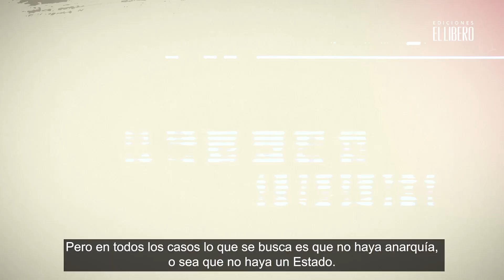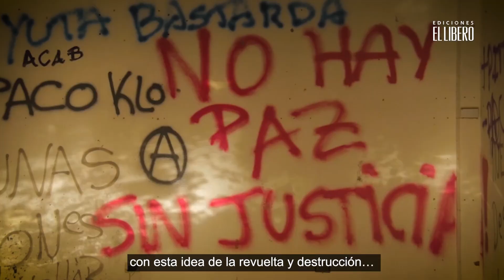[BOOKTRÁILER] Anarquismo, una historia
El anarquismo es un concepto difícil de comprender y este libro intenta abordarlo desde distintos ángulos: sus orígenes y evolución en la historia, su manifestación en América Latina, su expresión en las artes, su ideología política. A través del trabajo de varios autores analiza el movimiento con una mirada contemporánea, que permita entender el renacer del fenómeno anárquico en el siglo XXI.
Autores: Magdalena Merbilháa, Cristián Garay, Guillermo González, Alejandro San Francisco, Ángel Soto, Vanessa Kaiser, Axel Kaiser, Juan L. Lagos, Erik Haindl, Joseph Pearce, Pablo Maillet, Felipe Munizaga, Cristián León.